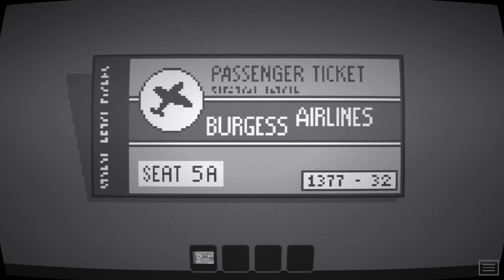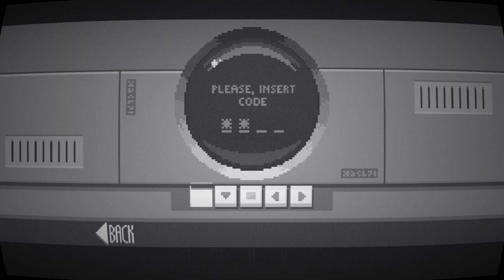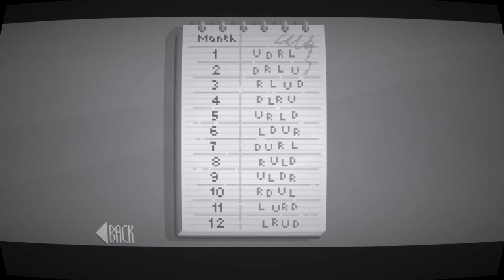Let's Play - Midnight Scenes - Episode 2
Episode 2 of the short point and click horror series!